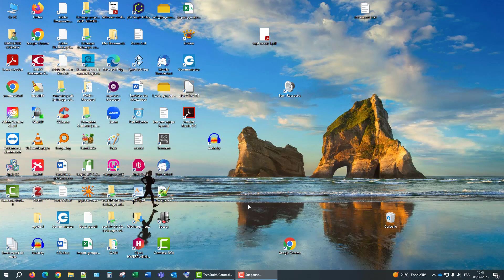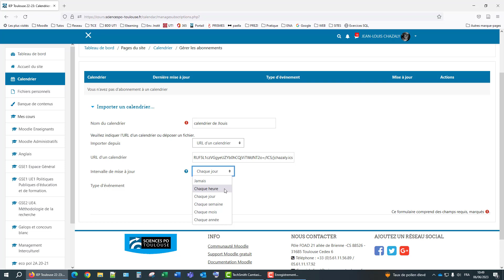Moodle IEP Synchroniser son calendrier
Tutoriel destiné à détailler la procédure afin de synchroniser son agenda de Sciences Po Toulouse dans son espace du campus virtuel